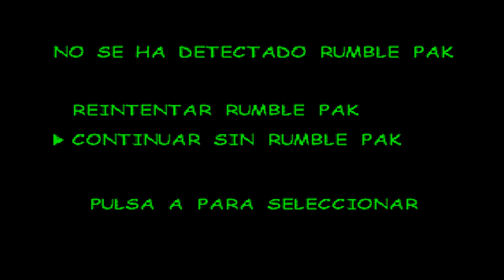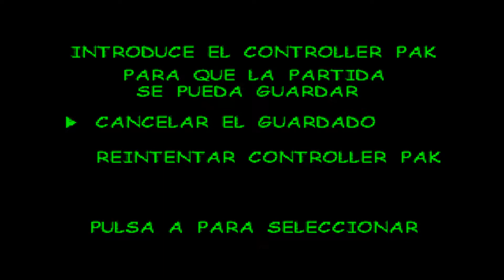Faito 64 Episodio 416-Gex 3: Deep Cover Gecko Parte 11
Un jefe muy fácil, y nuevos terrenos.

Las canciones y melodías son del juego Gex 3: Deep Cover Gecko y no me pertenecen.